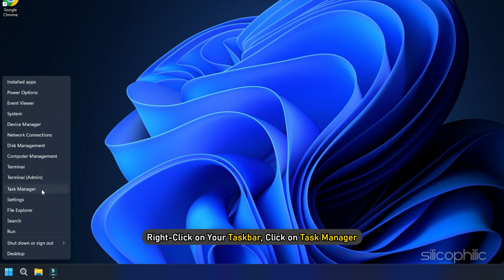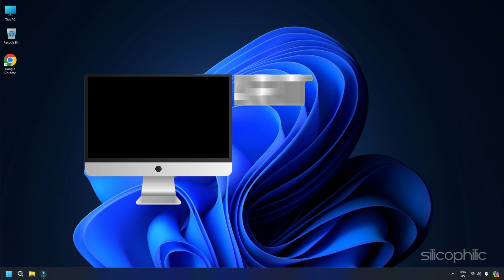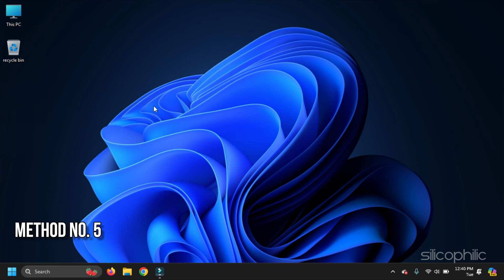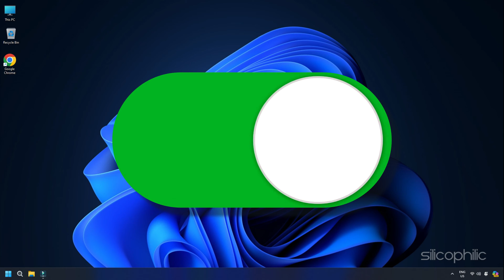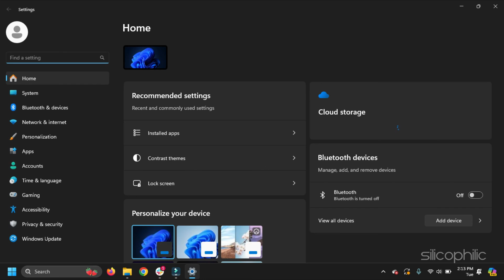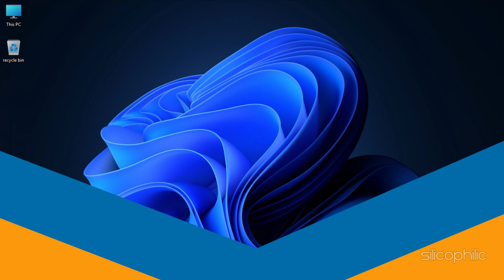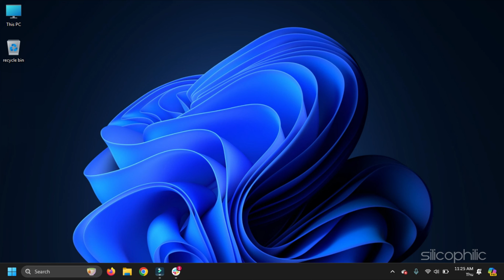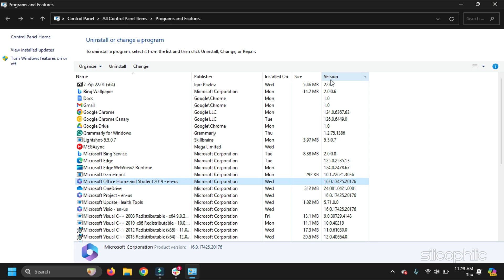Fix MS Word Slow or Laggy Issues: Quick & Easy Solutions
If Microsoft Word is running slow or laggy, there are several steps you can take to improve its performance. Here’s a comprehensive guide to help you fix this issue:

Microsoft Word is a widely used word processor developed by Microsoft. It's a program that allows you to create, edit, format, and share text documents. Here's a breakdown of its key features:

Capabilities:

Document Creation and Editing: You can type, edit, format text, insert images, tables, charts, and other elements.
Formatting: Change fonts, styles, paragraph settings, create bulleted or numbered lists, and apply various layouts.
Collaboration: Share documents with others and work on them together in real-time.
Templates: Use pre-designed templates for various purposes like resumes, letters, reports, brochures, etc.
Styles: Apply consistent formatting across your document with pre-defined styles or create your own custom styles.
Grammar and Spell Check: Built-in grammar and spell checking tools help identify and correct errors.
Mail Merge: Personalize mass mailings by merging a data source with a template.
Macros: Automate repetitive tasks with the help of macros (small programs written in VBA).
Availability:

Microsoft Word is available as part of the Microsoft Office suite, which includes other programs like Excel, PowerPoint, and Outlook.
You can also get a standalone version of Word.
There's a free web-based version of Word available with Microsoft 365, but it has limited features compared to the desktop version.
Mobile apps for Word are available for Android and iOS devices, allowing you to view and edit documents on the go.
Popularity:

Microsoft Word is the dominant word processor in the market, known for its user-friendly interface and extensive features.
.docx is the default file format for Word documents, ensuring broad compatibility with other software.
Other Options:

While Word is a powerful tool, there are other word processing options available, including:
Google Docs (free, web-based)
LibreOffice Writer (free, open-source)
WPS Office Writer (free and paid versions)
If you're unsure if Word is the right fit for you, consider your needs and budget. There might be a free alternative that meets your basic requirements.

Timestamps:
00:00 Intro
00:17 Method No. 1
01:15 Method No. 2
01:51 Method No. 3
02:15 Method No. 4
02:36 Method No. 5
02:59 Method No. 6
04:17 Method No. 7
05:02 Method No. 8
05:29 Method No. 9
06:08 Method No. 10